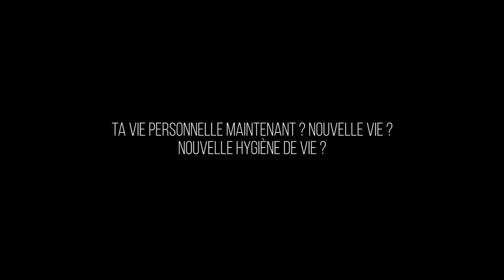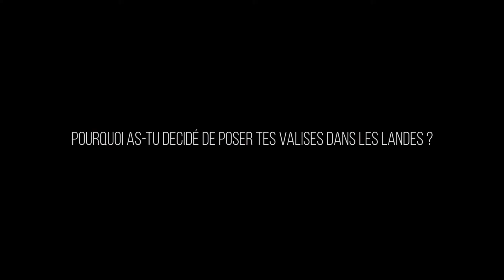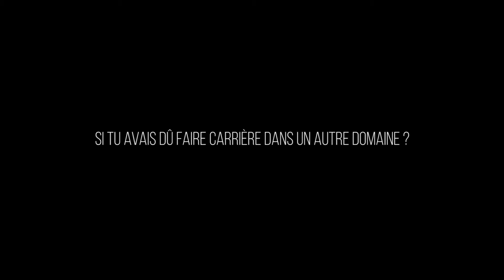Dans l'intimité de Livia Lancelot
[Interview 100% authentique]

Qui se cache derrière Livia Lancelot, cette jeune femme qui a su se faire un nom dans le dur milieu du motocross mondial ?

Notre partenaire Livia Lancelot vit sa 1ère saison en tant que team manager en mondial MX2, après avoir gagné 2 titres mondiaux en tant que pilote en WMX.

BONUS : regardez bien jusqu'à la fin, Livia vous dévoile les dessous d'une logistique hors norme entre 2 Grands Prix avec le Team Honda 114 Motorsports